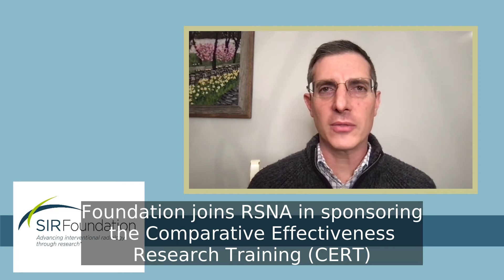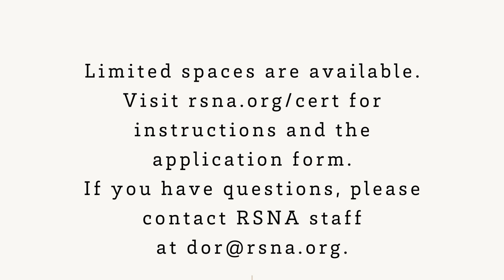Access Comparative Effectiveness Research Training (CERT) through SIR Foundation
Adam D. Talenfeld, MD, FSIR explains the benefits of this Radiological Society of North America (RSNA), the American Society of Neuroradiology (ASNR) and SIR Foundation interactive training program.